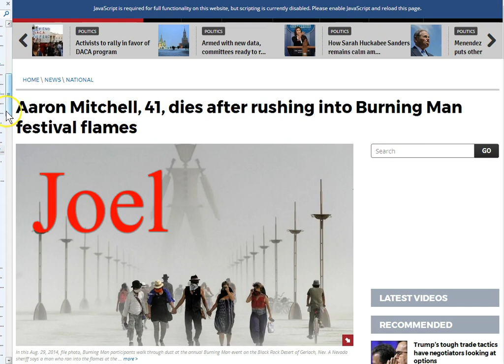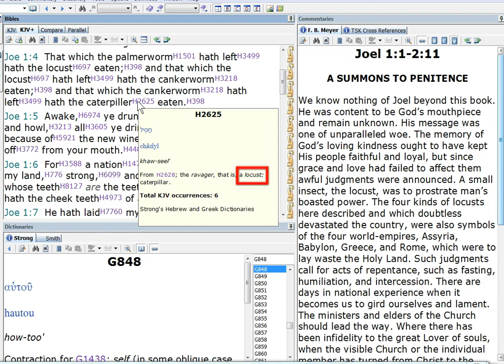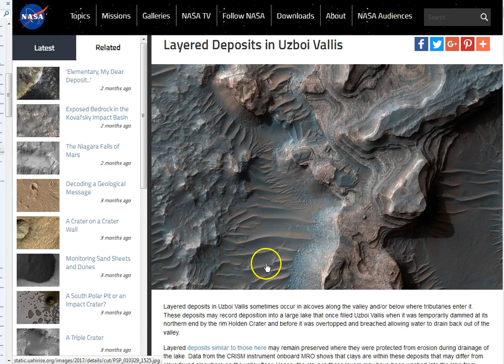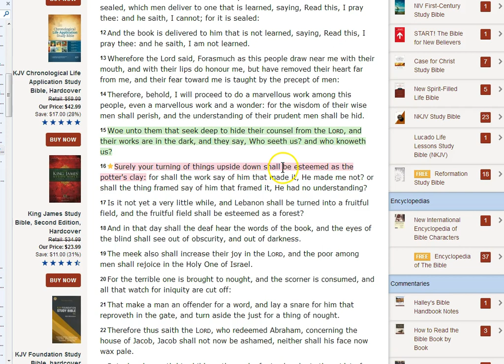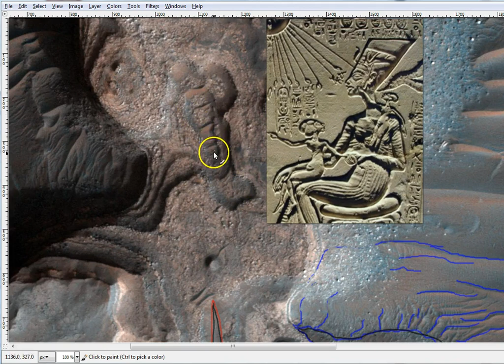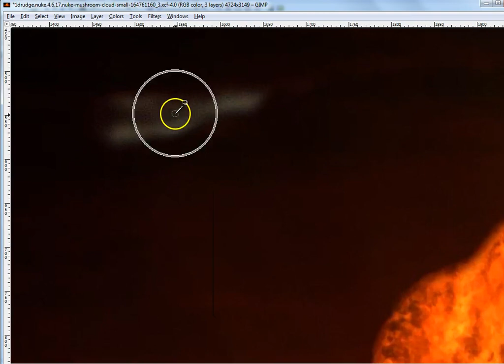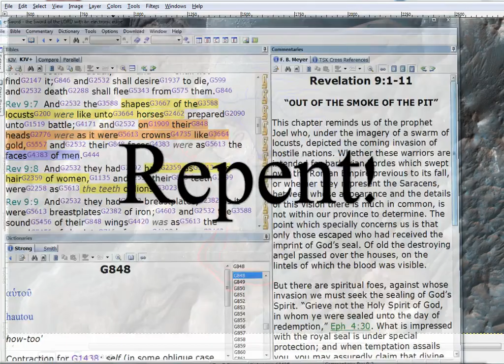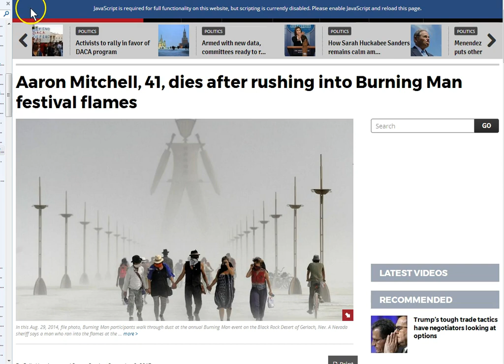The Day of The LORD is Nigh at Hand!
Joel! Locust on NASA! The synagogue of satan! Repent, the day of the LORD is nigh at hand!

Amen.